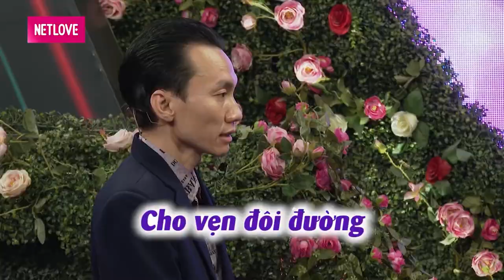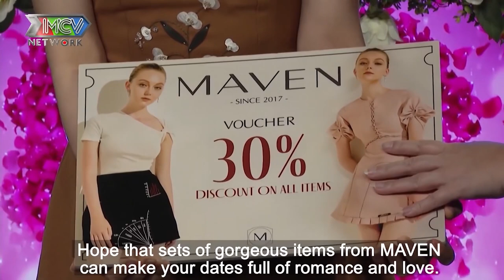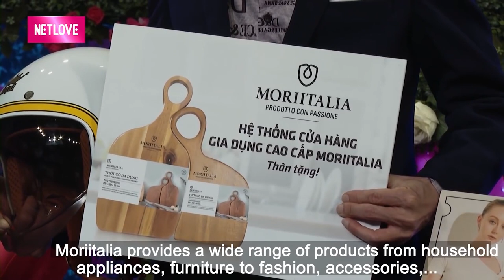Cặp đôi U40 MÍT ƯỚT đi hẹn hò THOÁT Ế cứ tưởng GẶP ĐÚNG NGƯỜI và cái kết HỤT HẪNG